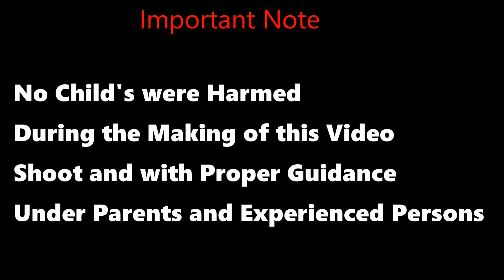Egg Keema Recipe | Surat Street Food Egg Keema | Muttai Keema | Potluck Recipe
Primitive Potluck Kitchen Channel is Help You Get Back Your Childhood Memories.

* Import Note : No child's were harmed during the making of this Video Shoot and With proper guidance under parents and experienced persons.

Kootanchoru Recipes, Fish Recipes,Traditional Indian Food,Catching and Cooking,Hunting and Cooking,
Traditional Village Food,Vegetarian Foods,Primitive Technology,Egg Recipe,Traditional village Cooking and Eating,Country Foods,survival skills.Potluck Kitchen , Primitive Technology , PPK Channel ,